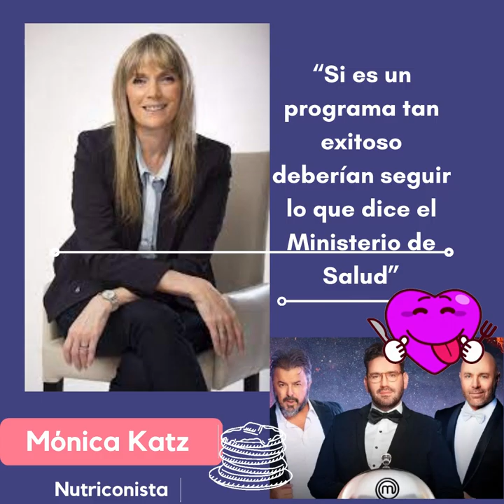Masterchef: “Si es un programa tan exitoso deberían seguir lo que dice el Ministerio de Salud”